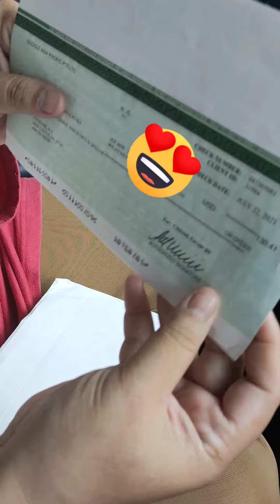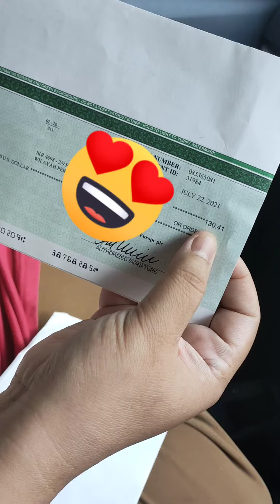Gaji Pertama YouTube | Poyok Budu Channel Payment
Alhamdulilah, Pertama sekali terima kasih kepada suami Dan keluarga yang memberi sokongan kepada saya Dan  tidak lupa juga kepada sahabat2 YouTube yang telah subscribe Poyok Budu channel Dan sentiasa menyokong channel ini, Tampa kalian channel ini tidak akan berkembang, terima kasih semua😊